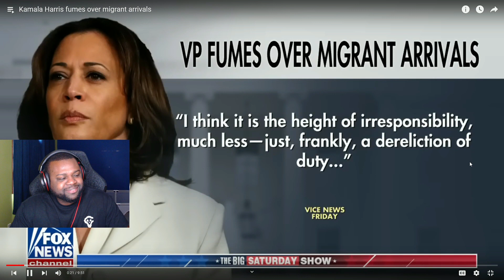The immigrant Hypocrisy Is Crazy!